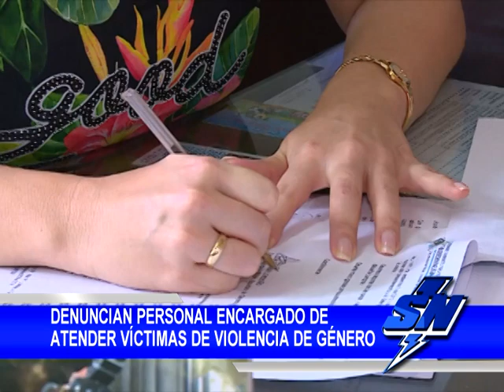Preocupación por denuncias sobre ruta de atención a la mujer en Zarzal